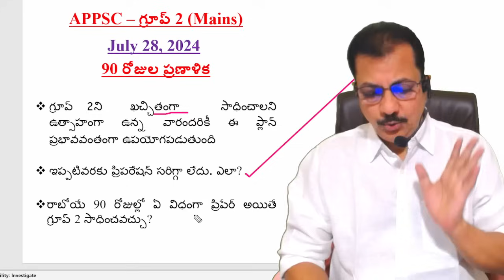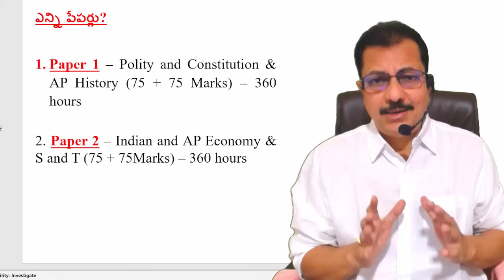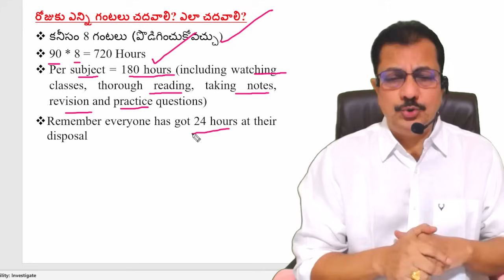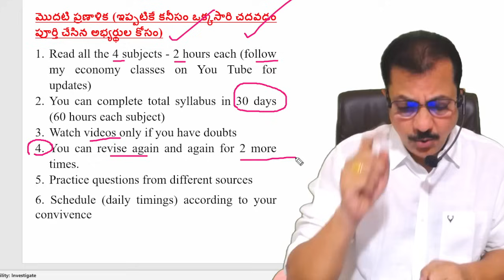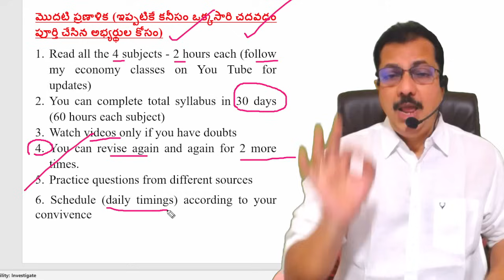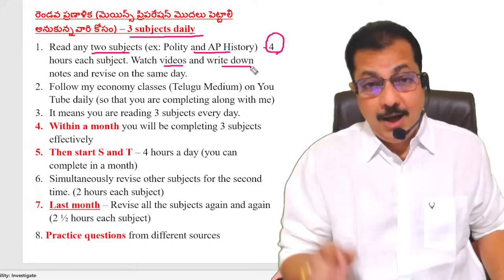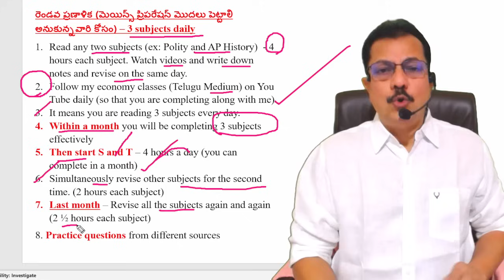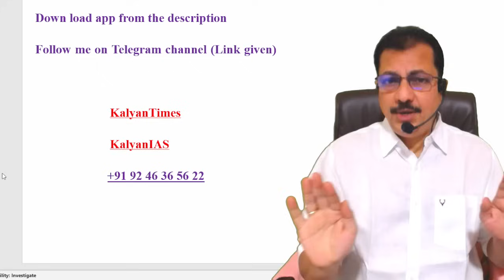గ్రూప్ 2 (APPSC) మెయిన్స్ లో ఖచ్చితంగా విజయం సాధించాలంటే! - 90 రోజుల ప్రణాళిక